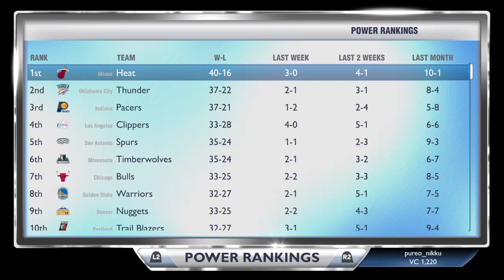NBA 2K14: Sixers MyGm ep. 10